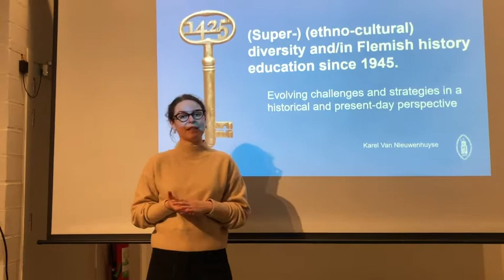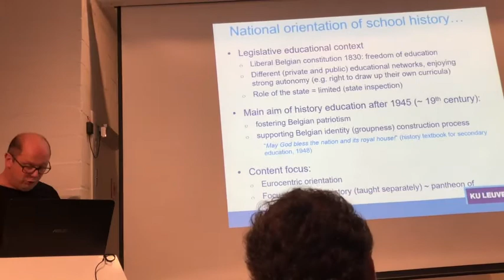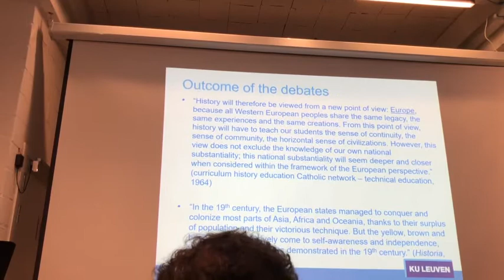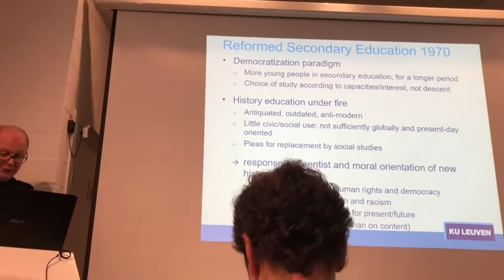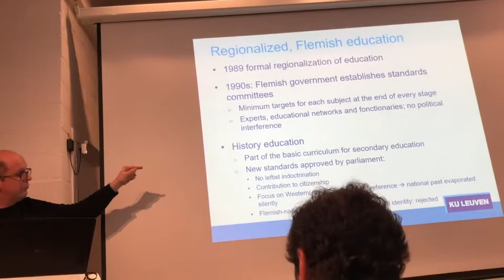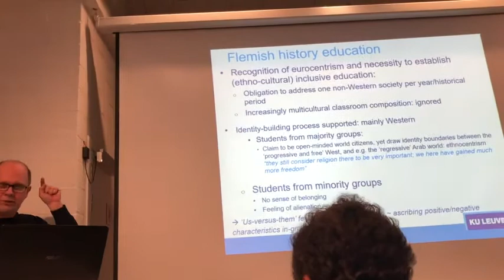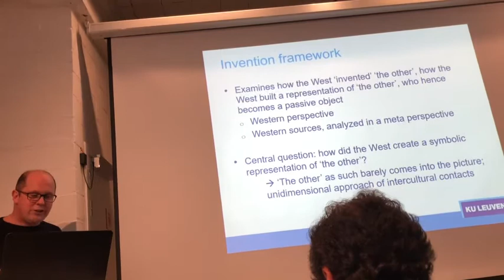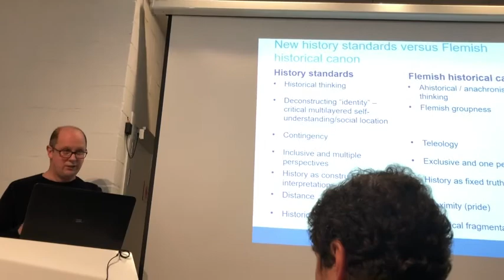Karel Van Nieuwenhuyse (KU Leuven) (Super)Diversity and History Education in Flanders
This is the third lecture in our TAPAS Workshop Series "Practicing History in Super-Diverse Societies" held at Ghent University from November 2019 to April 2020.
Karel Van Nieuwenhuyse is Professor of History Didactics and Head of the Educational Master of History at KU Leuven, where he focuses on historical thinking in history education, touching on issues of eurocentrism and canon-formation. His current work focuses on the integration of colonial history in the Belgian history curriculum. Van Nieuwenhuyse regularly intervenes in the Belgian public debate.
ON THE TAPAS DOCTORAL SCHOOL WORKSHOP SERIES 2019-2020
Where socio-cultural diversity increases, so do different ways of ‘doing history’. Within the public sphere, collective tools to deal with this ‘super-diversity’ of ‘historical cultures’ are often felt to be lacking. This is reflected not only in the inability to share ways of dealing with many painful pasts and the formation of multiple counter-histories and -identities, but also in confused education policies and calls for the ‘decolonization’ of the history curriculum. In this specialist course, we examine the consequences of this societal super-diversity for practices of doing history. We specifically focus on what happens when multiple, sometimes clashing, epistemological and ontological frameworks with regard to history come together in four ‘contact zones’: primary and secondary schools, academia, heritage sites, and museums. We do this by thinking meta-historically through the problems researchers and field professionals confront with regard to dissonant heritages, haunting colonial pasts, and legacies of racism and inequality.

This course aims to familiarize researchers, PhD students and other interested participants with the ongoing international debates about the uses of the past in super-diverse societies. We do this through a metahistorical lens and with an interdisciplinary approach. We aim to answer two central questions. First: what are the implications of super-diversity on various practices of doing history? How does one show diverse and sometimes conflicting histories in museums and on heritage sites, or teach these histories in schools and the academy? Second, what are the implications of such a diverse set of relations to the past for history’s nineteenth-century ‘function’ of creating societal cohesion? Can historians or other ‘memory agents’ still aim for cohesion without striving to create shared historical narratives, and if yes: how?

In line with our TAPAS Specialist Course on Decolonization of 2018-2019, we also ask how the aim to recognize colonial past(s) and the call to ‘decolonize’ relates to other politics concerning the past in super-diverse societies – debates surrounding historical (in)justice, the politics of place, and the contestation of eurocentrism in historiography? By combining reflections on concrete uses of the past with theoretical reflection on issues of ‘ownership’, epistemic injustice, decoloniality, and eurocentrism, the participants learn to utilize concepts in a flexible way and are encouraged to critically examine the opportunities their role as scholars brings.

We strive to go beyond our own demarcated field of study by bringing together various disciplines and fields of expertise from both inside and outside the university. Besides academics, we also invite speakers who can be labelled ‘practitioners’ and who have experienced the ‘challenges of super- diversity’ first-hand through their professional activities in museums, education, and heritage settings. The specialist course is composed of various meetings over the course of the academic year 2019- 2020.